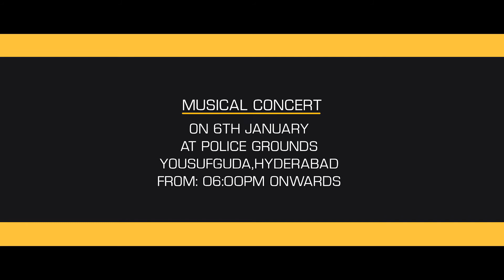Sushanth & Nivetha Pethuraj Video about Musical Concert | POCOFY